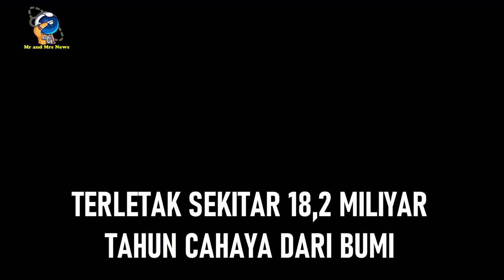MENGENAL LUBANG HITAM TON 618 DI ALAM SEMESTA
lubang hitam adalah benda langit yang sangat masif. Bahkan, cahaya pun tidak dapat menghindarinya. Lubang hitam terbesar yang diamati langsung dengan massa terkonfirmasi diberi nama TON 618. Monster ini beratnya kira-kira 40 miliar massa matahari. TON 618 memiliki radius lebih dari 1.000 unit astronomi (AU). Satu AU adalah jarak Bumi ke Matahari. Radius TON 618 artinya jika lubang hitam ditempatkan di pusat tata surya, saat Anda mencapai Pluto, jarak Anda kurang dari 5 persen dari jaraknya. Besar sekali.TON 618 terletak sekitar 18,2 miliar tahun cahaya dari Bumi. Di langit malam, lubang hitam ini berada di perbatasan antara konstelasi Canes Venatici dan Coma Berenices.